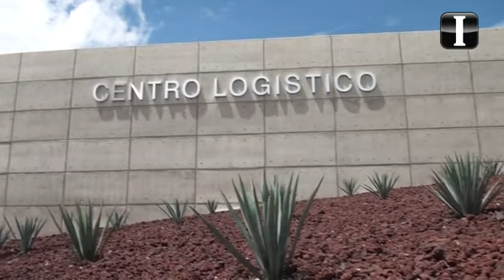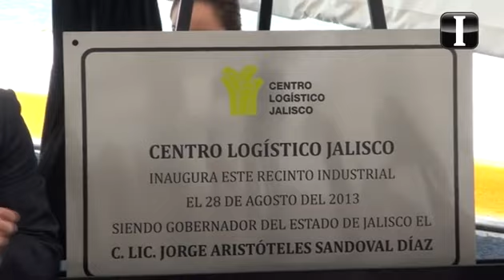Inauguran primera etapa de Centro Logístico Jalisco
El Centro Logístico Jalisco, ubicado en Acatlán de Juárez, permitirá enlazar el comercio Asiático, con el Estados Unidos y Canadá.